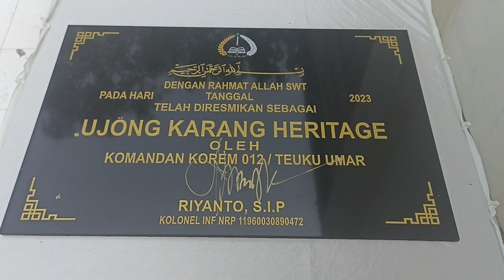Korem 012/TU Resmikan Ujung Karang Heritage (06/06/2023) Part 10-5